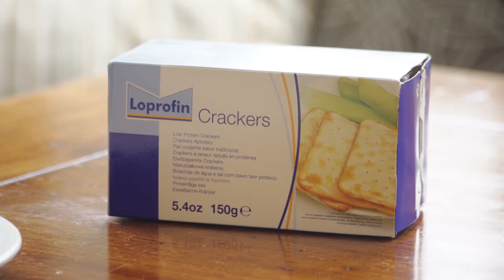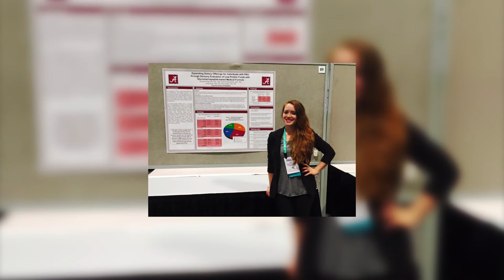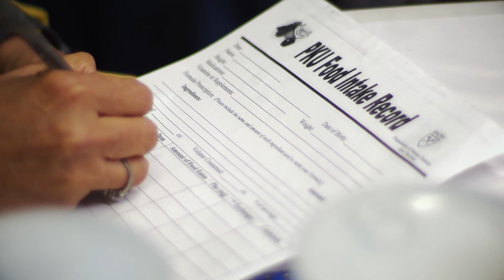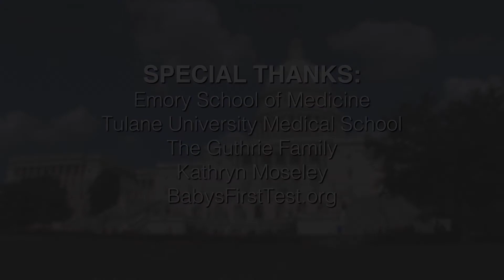NPKUA MNEA Video Long Version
Help STOP Insurance Denials for PKU Formula and Low Protein Modified Food.